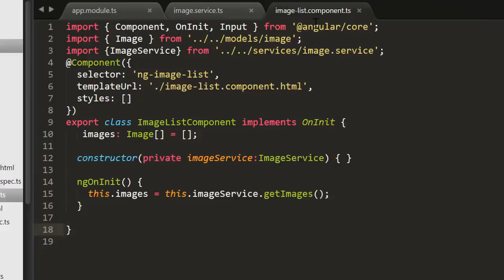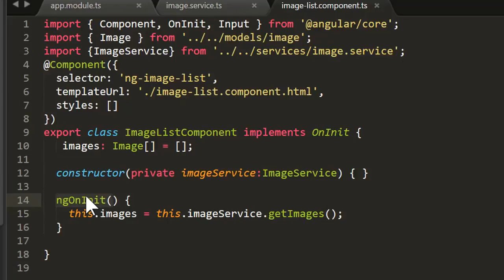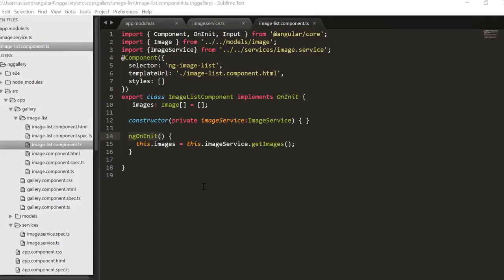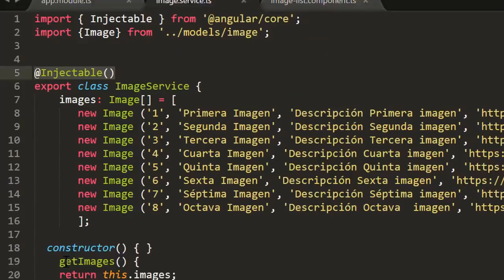13 Curso de Angular 4 Lifecycle Hooks